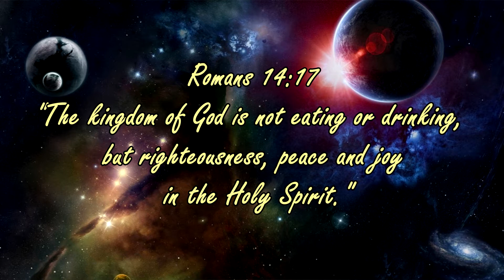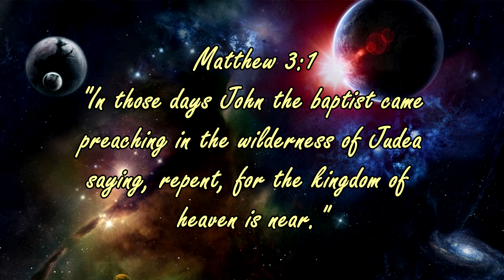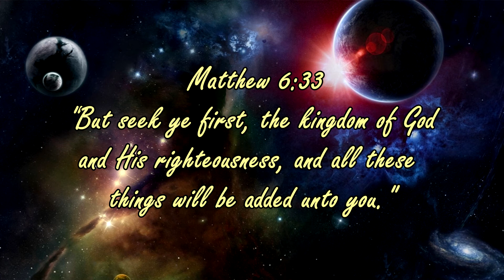Kingdom Cosmic Initiative #1//Dr. Jack Taylor - KLU course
Dr. Jack Taylor is known as the "Kingdom Man".  He has taught the bible for many years, but only more recently with the discovery of the "Kingdom Of God".  Great revelation on how the kingdom manifests in today's world.